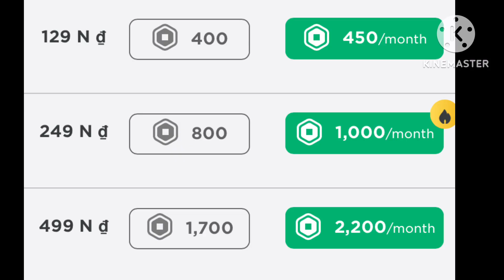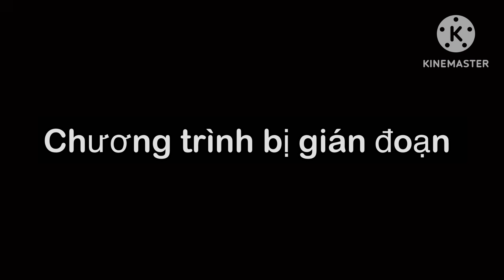HKG Gaming | How to săn bounty trên mobile part 2 | Blox Fruit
Ae đăng kí ủng hộ tôi để tôi làm thêm những clip chất lượng hơn nữa nhen